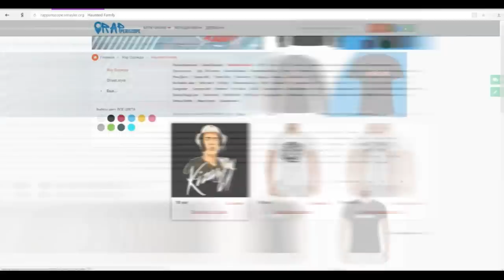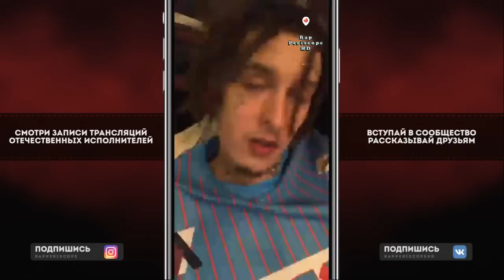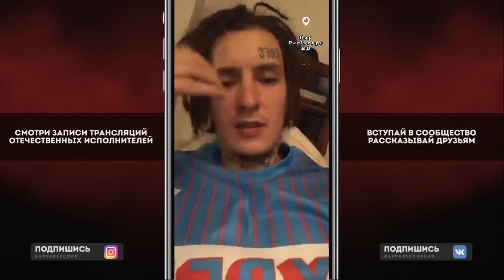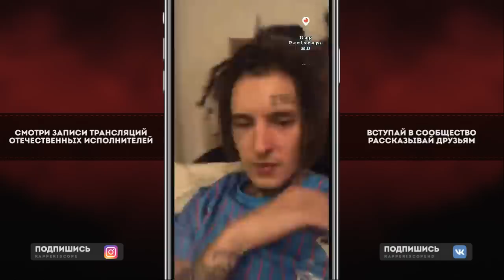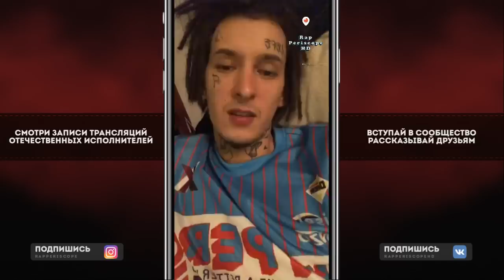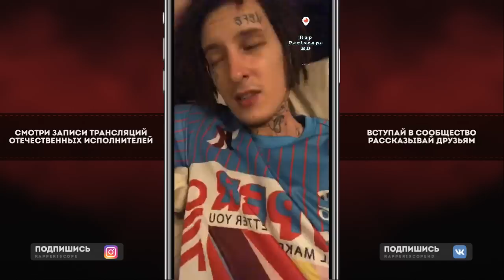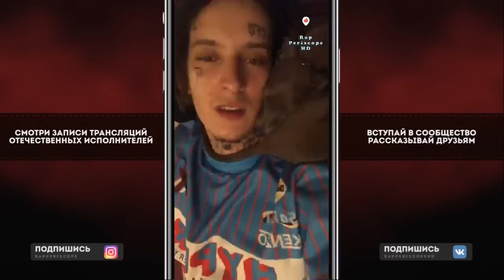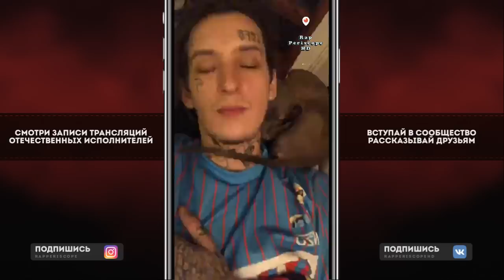Kizaru о Gone.Fludd, Eminem, Kanye West, Lil Pump, Хабиб, Конор